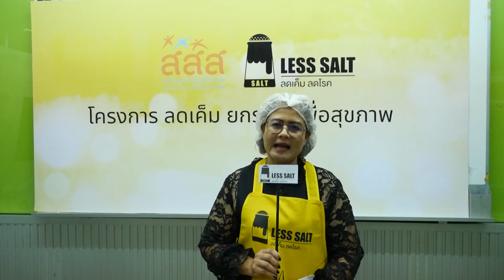ลดเค็ม ลดโรค กับเมนู ข้าวหน้ากะเพราหมูสับไข่ดาว สูตรเด็ด อ.ยิ่งศักดิ์